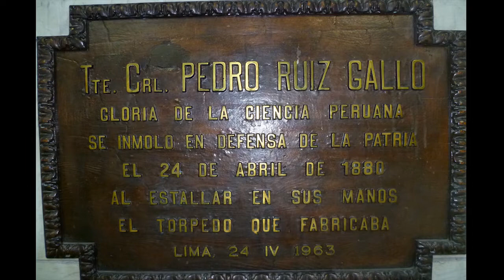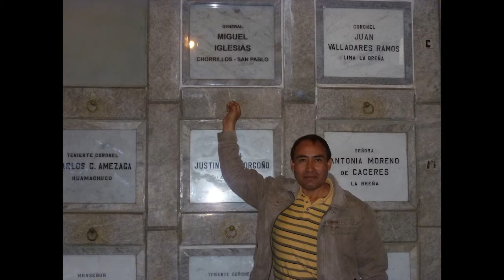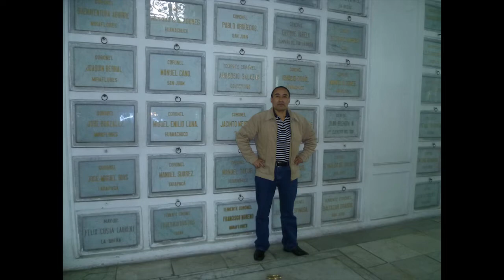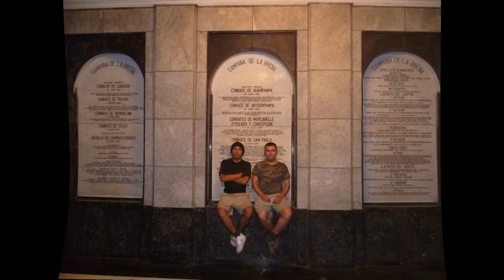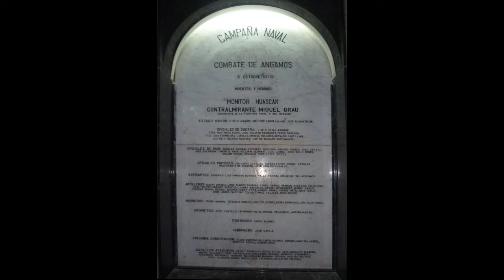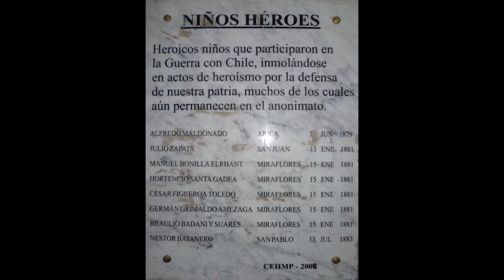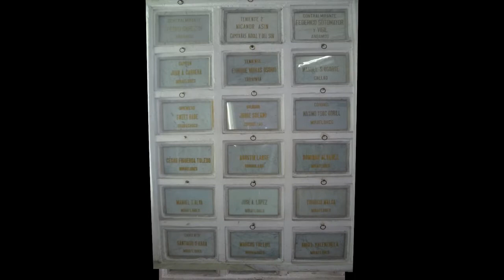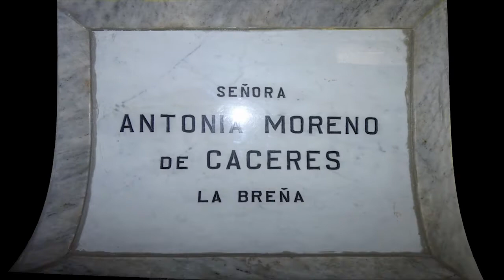CRIPTA DE LOS HÉROES DE LA GUERRA DEL PACÍFICO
La Cripta de los Héroes de la Guerra del Pacífico es un monumento donde descansan los restos mortales de hombres y mujeres que combatieron en la guerra con Chile. Fue erigido en 1908. Está ubicado en el Cementerio Presbítero Matías Maestro de Lima, Perú.
El mausoleo fue creado por Ley el 3 de diciembre de 1906 e inaugurado el 8 de septiembre de 1908 durante el gobierno de José Pardo y Barreda, y en el reposan los restos de los peruanos caídos durante la Guerra del Pacífico, conflicto bélico que enfrentó a Perú contra Chile entre 1879 y 1884.
El ultimo héroe: Los restos del mayor del Ejército Peruano (EP) Luis Alberto García Rojas, fallecido en el Alto Cenepa, en el año 1995, durante la guerra contra Ecuador, el 29 de enero del añ0 2017 fue trasladado a la Cripta de los Héroes.